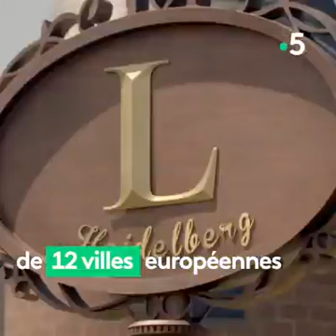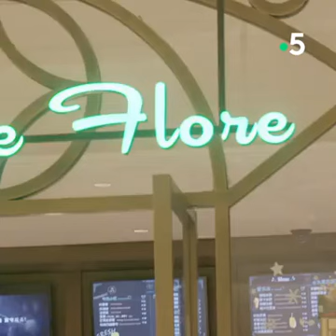The new headquarters of Huawei in the southern city of Shenzhen, closer to science fiction.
The new headquarters of Huawei in the southern city of Shenzhen, closer to science fiction, an area of one and a half square meters, needs a tramway to move between its buildings, consisting of 12 villages inspired by 12 European cities (Paris, Heidelberg, Bologna ...), its cost is about 1 $ 5 billion